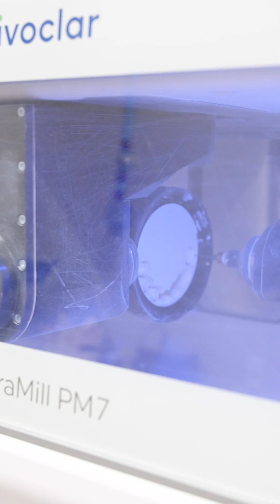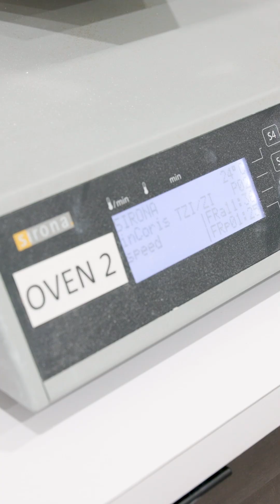How is a zirconia crown made?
How is a zirconia crown made? Watch as we take you through the process, from digital design to the final product. Precision, durability, and esthetics—all crafted with cutting-edge technology. Check out the video to see it in action!